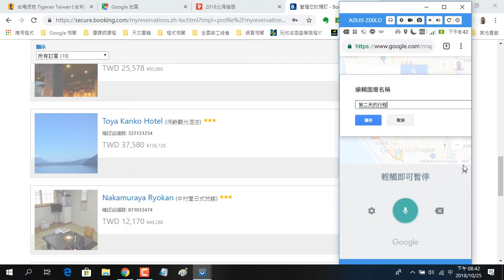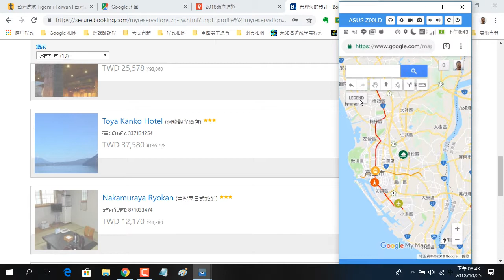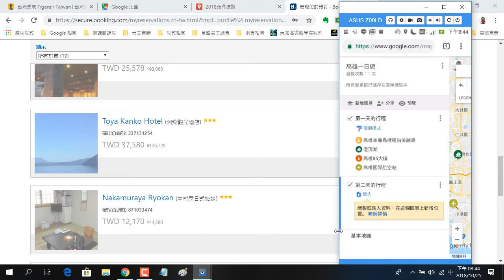2018102502 Google 你的地點修改圖層名稱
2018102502 Google 你的地點修改圖層名稱
王穎聰, 手機平板智慧應用(進階), 士林社大, 中山社大, Google 地圖, 我的地圖